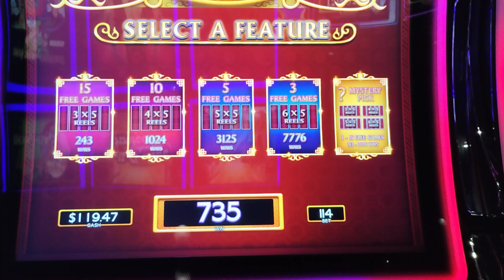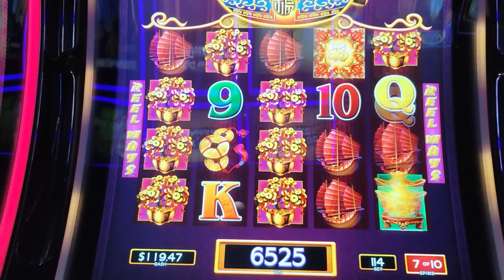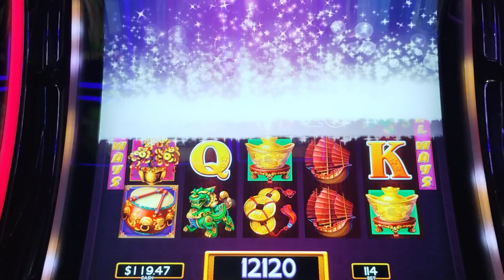June 30, 2024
Nice Bonus on Dancing Drum Slot machine.